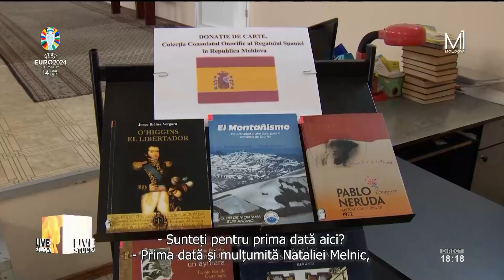„Amigos de Moldavia” - spaniolii care au descoperit Moldova